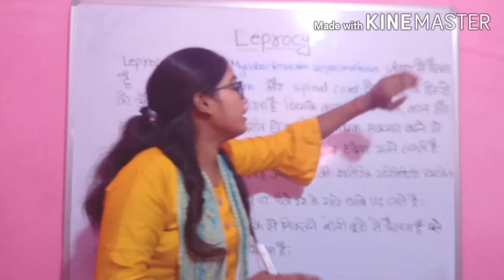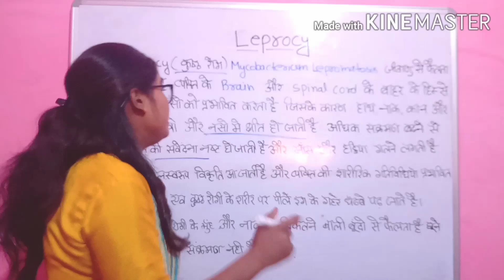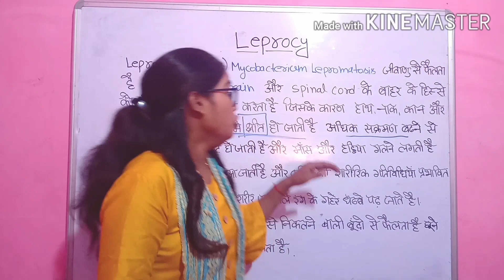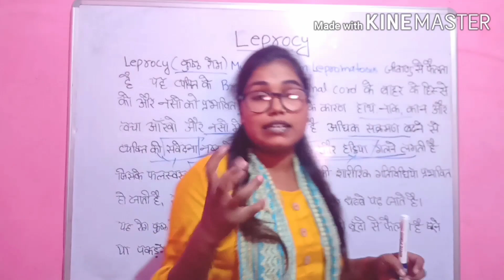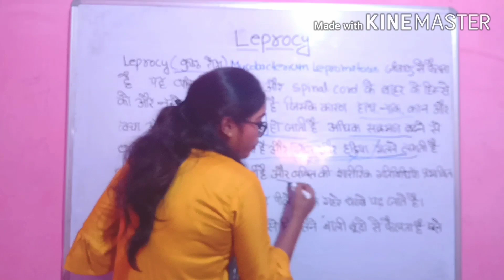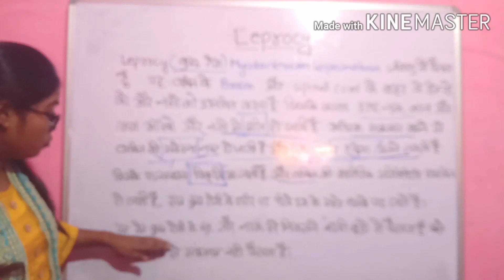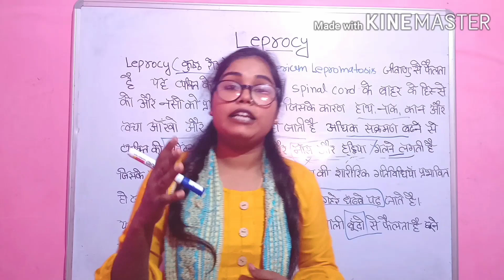Leprosy कुष्ठ रोग in hindi.D.Ed.S.E.(M.R.)Paper-6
लेप्रसी जिसे कुष्ठ रोग कहा जाता है ऐसी स्थिति में कुछ तो रोगी के शरीर में संवेदना नष्ट हो जाती हैं एवं रीड के हड्डी का बाहरी हिस्सा प्रभावित हो जाता है जिसके कारण शारीरिक गतिविधि प्रभावित हो जाती हैं दोस्तों लेप्रसी माइक्रोबैक्टेरियम लेप्रो नामक जीवाणु से होता है यह कुछ तो रोगी व्यक्ति के त्वचा एवं नाक कान मुंह से निकलती हुई बूंदों से फैलता है ना की किसी के स्पर्श से फैलता है दोस्तों ज्यादा संक्रमण बढ़ जाने के कारण शरीर में गहरे पीले रंग के धब्बे पड़ जाते हैं और हड्डियां गलने लगती हैं और किसने लगती हैं इसके फलस्वरूप विकृति आ जाती है विकृति आने के कारण व्यक्ति सक्षम हो जाता है और कुष्ठ रोग को विकलांगता में जोड़ दिया जाता है दोस्तों अधिक जानकारी के लिए इस चैनल से जुड़े रहिएगा लिंक पर क्लिक करें अन्य जानकारी प्राप्त करें थैंक यू सो मच thank you for watch  my video￼
D.Ed.(Special Education)
D.Ed.S.E(M.R) Paper-1
D.Ed.S.E(M.R) Paper-2
D.Ed.S.E(M.R) Paper-3
D.Ed.S.E(M.R) Paper-4
D.Ed.S.E(M.R) Paper-5
D.Ed.S.E(M.R) Paper-6
D.Ed.S.E(M.R) Paper-7
D.Ed.S.E(M.R) Paper-8
D.Ed.S.E(M.R) Paper-9
D.Ed.S.E(M.R) Paper-10
D.Ed.S.E(M.R) Paper-11
D.Ed.S.E(M.R) Paper-12
संज्ञानात्मक विकास
सामाजिक विकास
भाषा विकास
शिक्षण सिद्धांत
# शिक्षण तकनीकी
शिक्षण विधियां